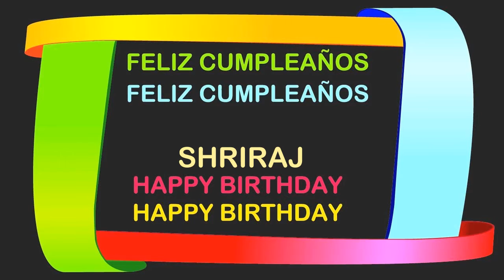ShriRaj Birthday Postcards & Postales